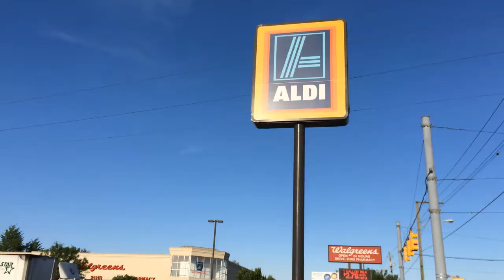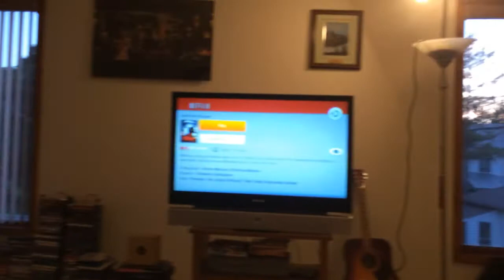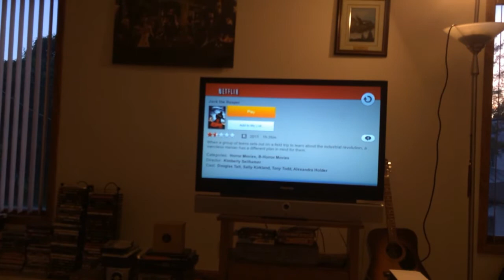JACK THE REAPER - Friday Night Ritual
Watching the film 'Jack The Reaper' and reviewing it. Also showing other important things.